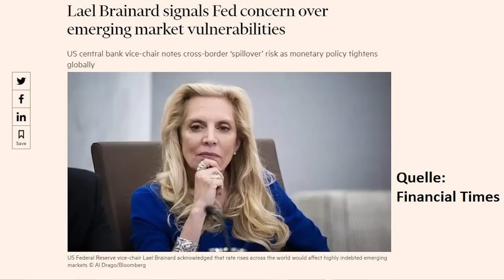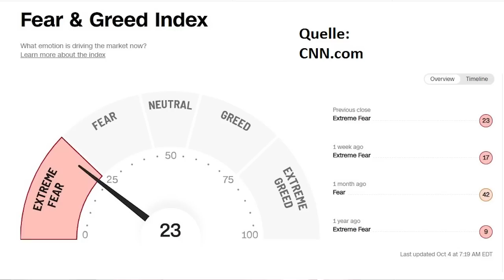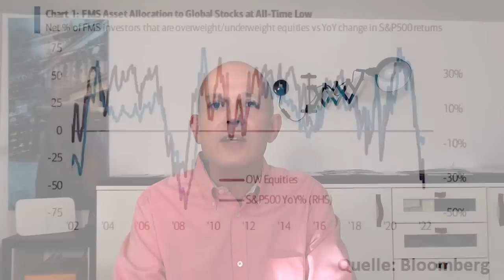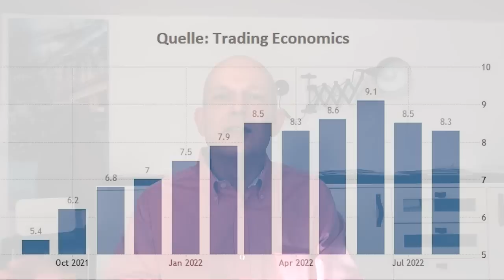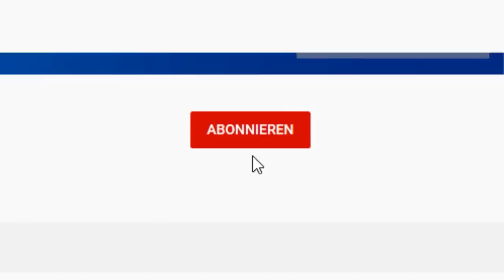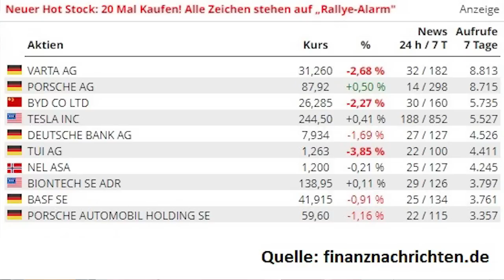Startschuss zur Jahresend-Rallye?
Die Inflation ist weltweit hoch, das Wachstum geht stark zurück und die Notenbanken heben die Leitzinsen weiter an. Die Stimmung an den Börsen ist dementsprechend schlecht. Allerdings fällt das vierte Quartal an den Aktienmärkten normalerweise gut aus. Daneben ist das Sentiment der Anleger zurzeit derart negativ, dass schon kleine positive Impulse größere Kursbewegungen nach oben herbeiführen könnten. Steht uns somit an den eine Jahresend-Rallye ins Haus? Eine Einschätzung von Gerhard Heinrich.